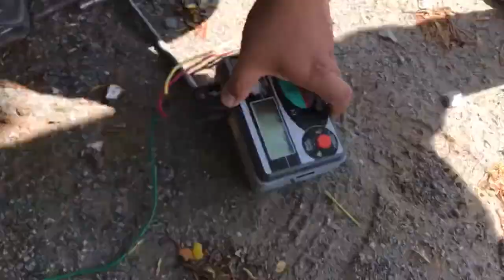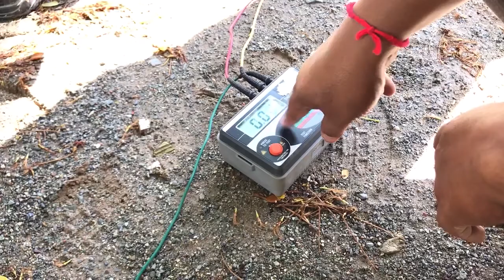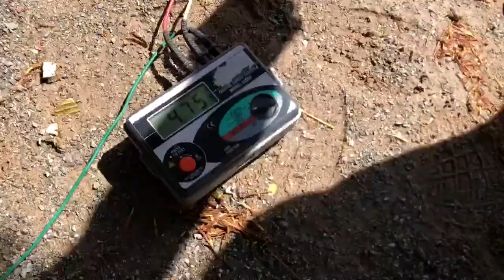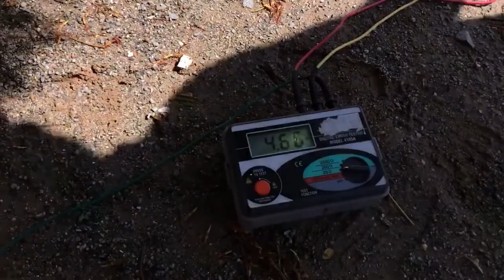ការអនុវត្តរបៀបដាក់ខ្សែដី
Hello guys! You are very welcome on my channel PU NHOR
On this channel you can know about

My Purpose behind creating this channel was to make you to know clearly about activities related to  reality life, Education and Entertainment, Video will be Khmer and English so that i can connect with every individual possible, and I wanted each and every Individual whoever is interested in Education, reality life and Entertainment to be able to understand it in the easiest possible way.

Regard
PU NHOR